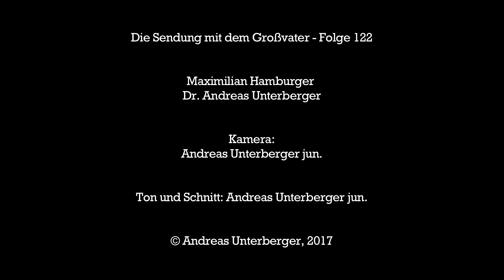Wie verhalten sich die USA in Syrien? - Die Sendung mit dem Großvater Folge 122